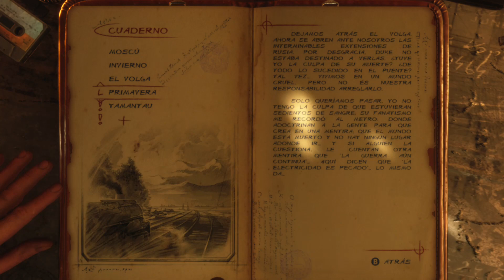20 LA TIRANIA DEL BARÓN A TERMINADO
VEINTEAVA PARTE DE LA CAMPAÑA DE METRO EXODUS, DISFRÚTENLO.